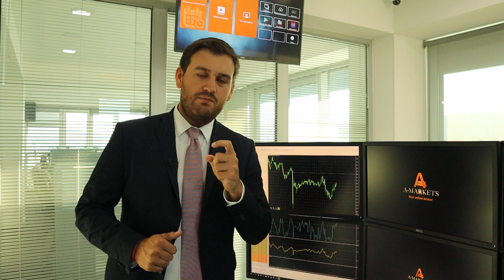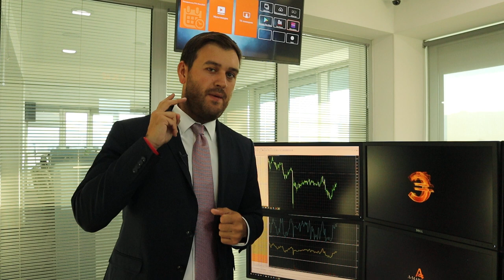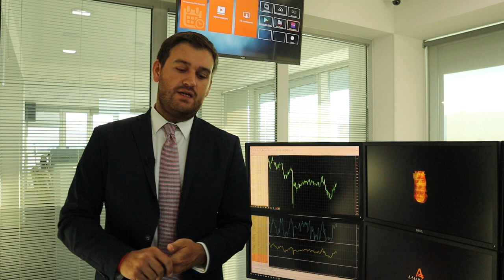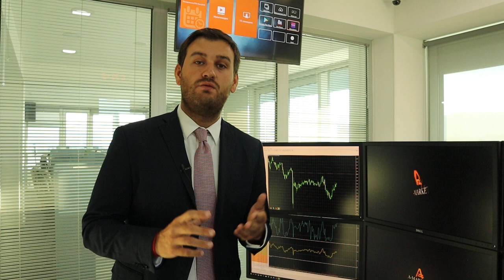Стоимость золота обновила исторический максимум! | AMarkets